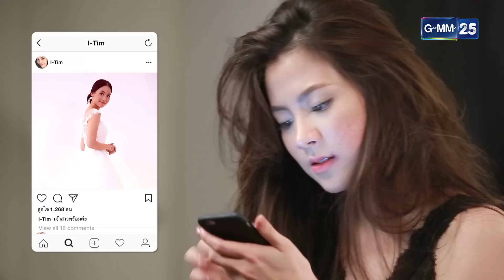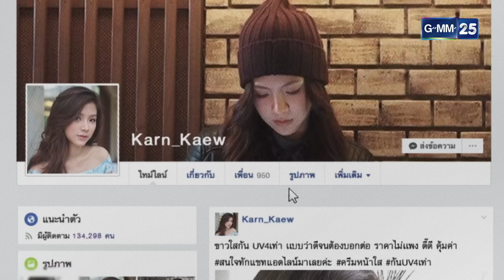หลงไฟ | Ep.07 (3/4) | 10 เม.ย. 66 | GMM25